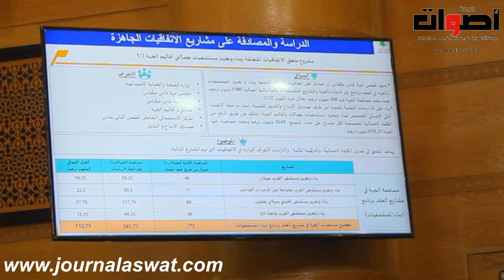تصريح مع عبد الواحد الانصاري رئيس مجلس جهة فاس مكناس خلال الدورة العادية 6 مارس